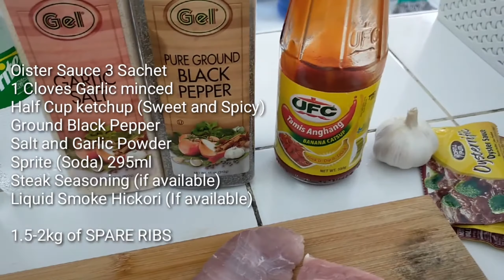How to make Filipino Pork BBQ Spare Ribs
Simple recipe of mine :) I'll teach you my secret marinating Sauce of Pork BBQ Spare Ribs